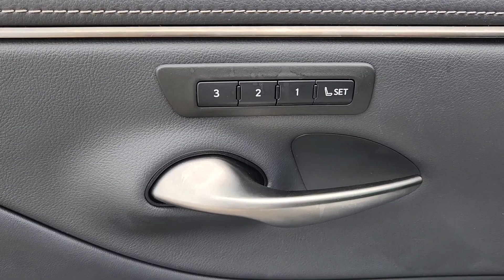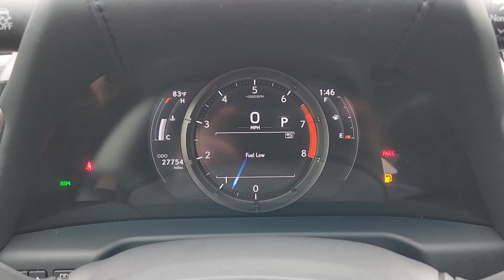2020 Lexus ES Austin, Pflugerville, Round Rock, Georgetown, Cedar Park W0568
SIL Used 2020 Lexus ES available in 6900 Burnet Road, Austin, Texas at Vanguard Volkswagen Austin. Servicing the Austin, Plugerville, Round Rock, Cedar Park, Georgetown, TX area.
2020 Lexus ES ES 350 F SPORT - Stock#: W0568

Experience the perfect balance of sport-inspired design and high-end luxury with the 2020 Lexus ES 350 F SPORT. Wrapped in a dynamic Sil exterior paint it enchants with its stunning looks. Propelled by a formidable 3.5L V6 DOHC 24V Dual VVT-I engine this sedan offers an adrenaline-rush performance. Additionally it is complemented by a front-wheel drive system ensuring optimum stability and control in varying driving settings. The ES 350 F SPORT edition not only offers a thrilling ride but will also solidify your presence on the road. Luxe craftsmanship advanced technologies and a powerful stance come together to redefine the driving experience. Indulge in the blend of performance and sophistication that is the 2020 Lexus ES 350 F SPORT. Prepare for the pure exhilaration.Contingent upon dealer acceptance of terms. Terms may vary. Certification and additional reconditioning fees may apply.